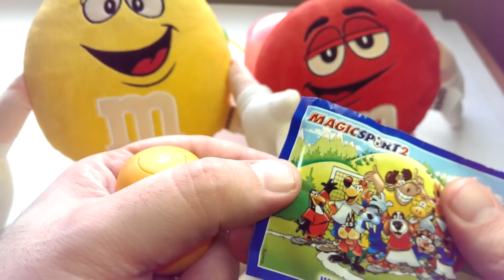Surprise eggs, with M&M spider / police man, Elsa, [Surprise EggsTV Peppa Pig]